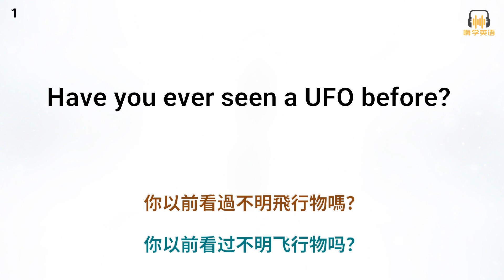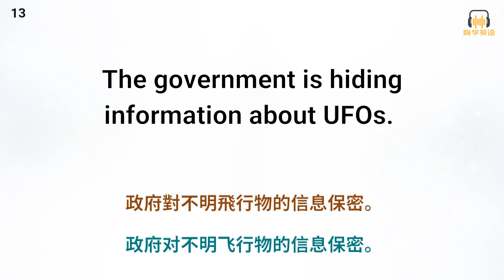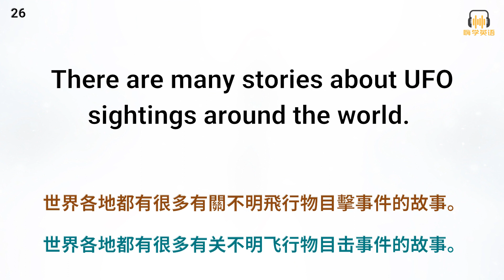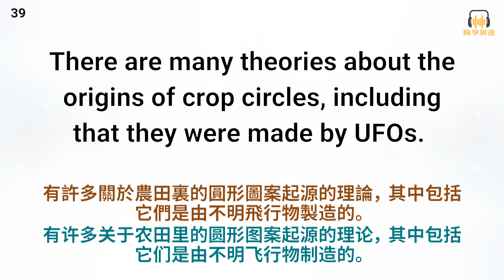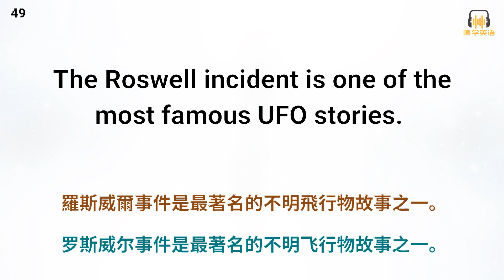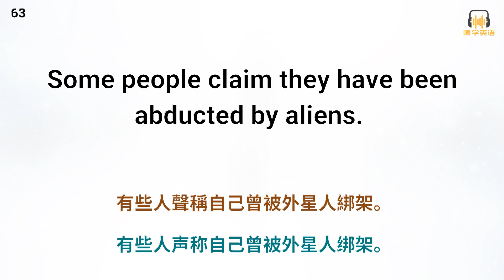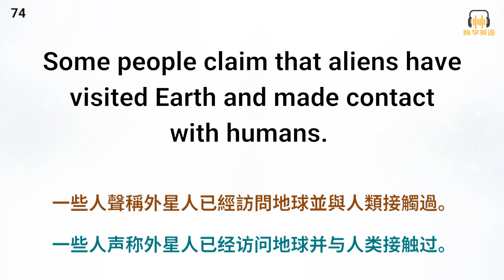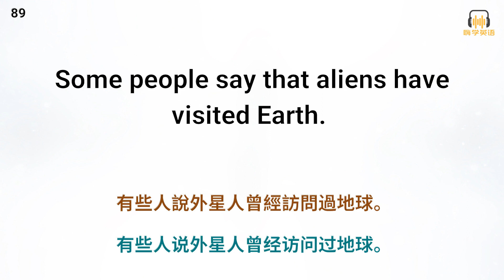談論不明飛行物，90句英語口語